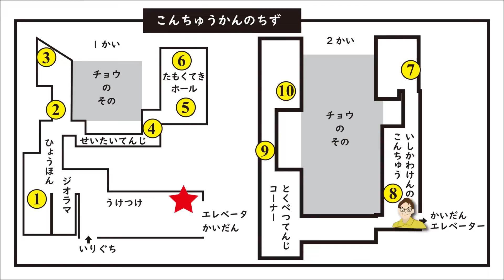イベント【冬なのに…むしむしフェスタ】ふれこんクエスト！紹介動画！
2021年のイベント「冬なのに…むしむしフェスタ　ふれこんクエスト」の紹介動画です！
今回のイベントでは、受付で配布される地図を手がかりに館内で10のポイントを探し、職員が出すクイズに挑戦！
正解した数に応じて景品を差し上げます。
ぜひ、ご参加くださいませ！

開催期間：2021年12月18日〜2022年2月23日
参加対象：高校生以下
注意事項：1日1回のみご参加可能

景品：
１〜5点→昆虫カード1枚
6〜9点→昆虫けしごむ
10点→マルコガタノゲンゴロウ実物大キーホルダー

リンク
HP、各種SNS等でも情報を発信しております。よろしければご覧ください！

HP (営業日、イベント・企画展などの情報はこちらから)

Twitter（昆虫の紹介やバックヤードでの飼育などがご覧になれます）